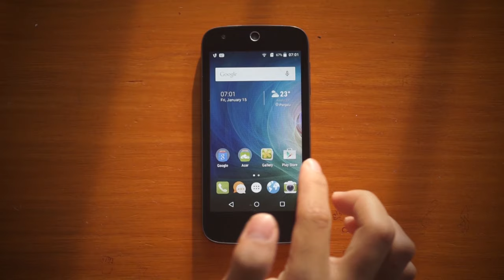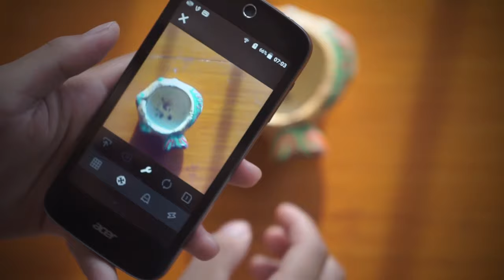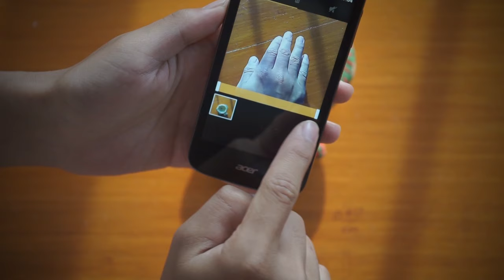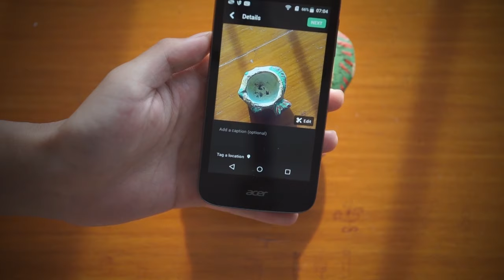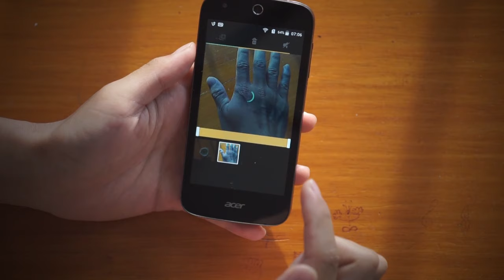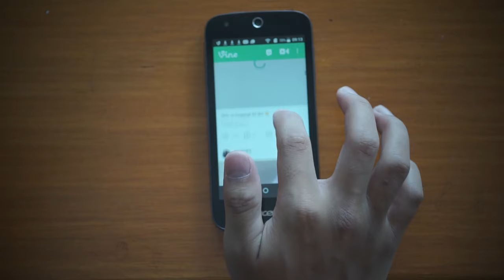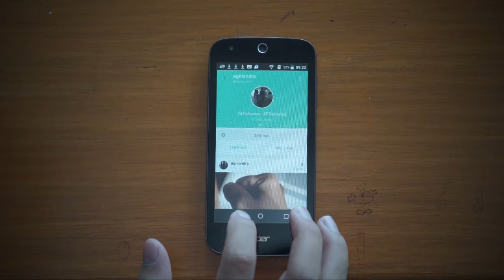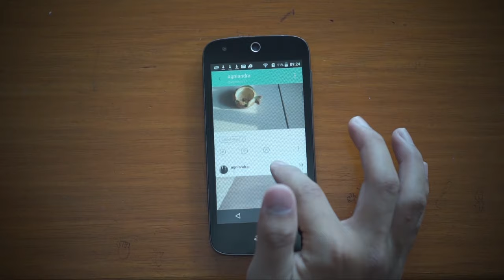Tutorial Vine Magic Video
Buat temen-temen semua yang setia mantengin postingan video magic gue di IG atau Vine, this is special for u all. I present to u this tutorial.

Best regards

Handra Agniawan